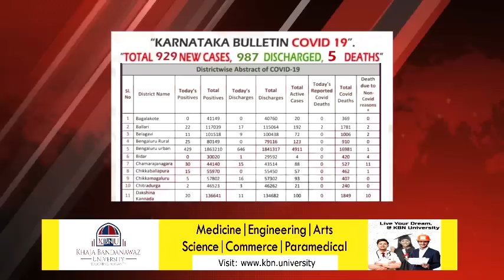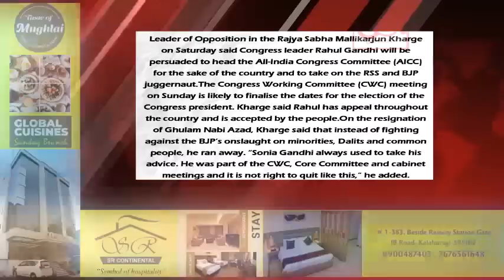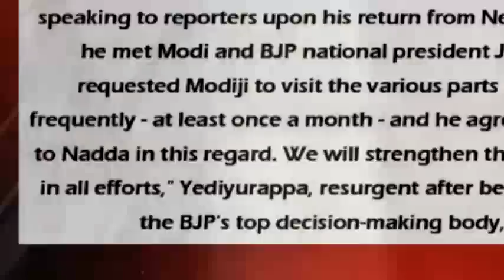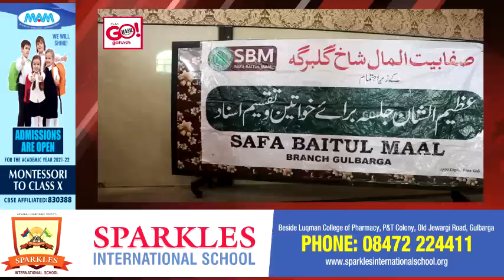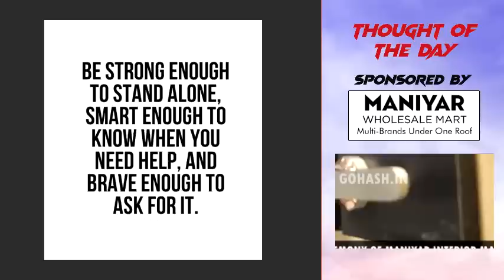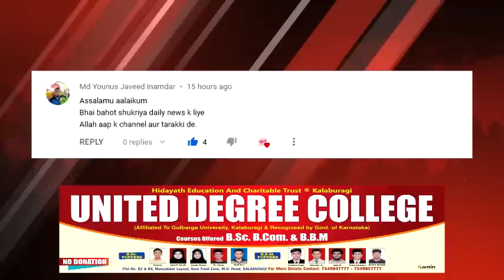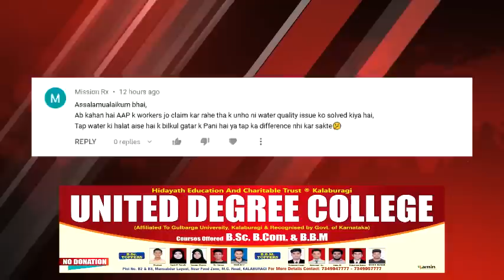GLB | DAILY BULLETIN 28 AUG, 2022 GULBARGA